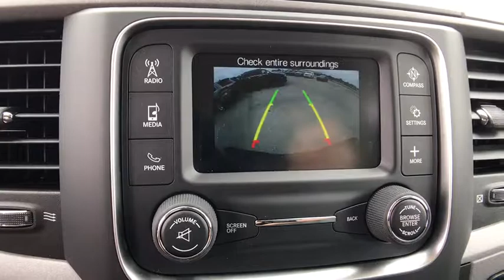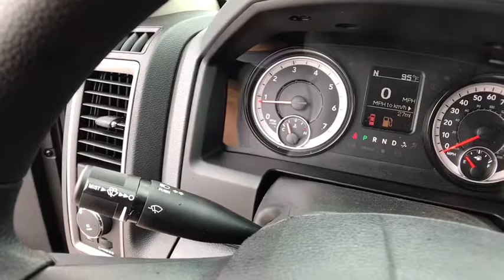2017 Ram 1500 Orlando, Deltona, Sanford, Oviedo, Winter Park, FL S723712